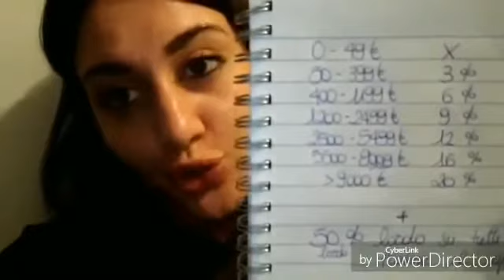COME SI GUADAGNA CON CHOGAN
SEGUITEMI SULLA MIA PAGINA FB SE VOLETE INFO O VOLETE ENTRARE NEL TIM..